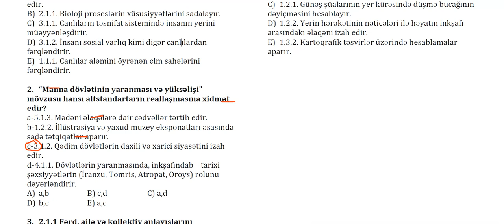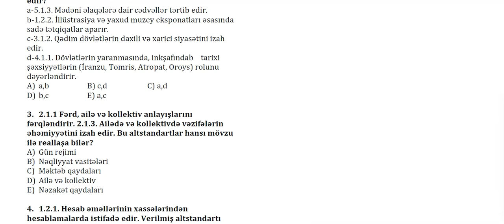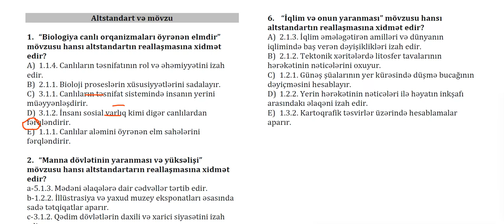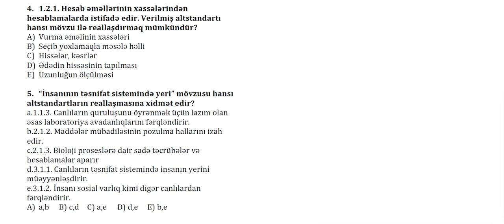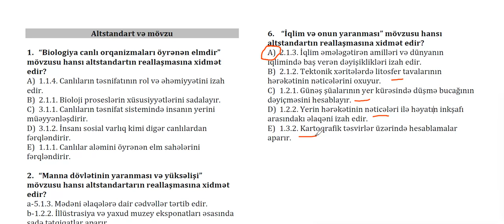Altstandarta xidmət edən mövzu necə tapılır? - Pərvin Alıyev